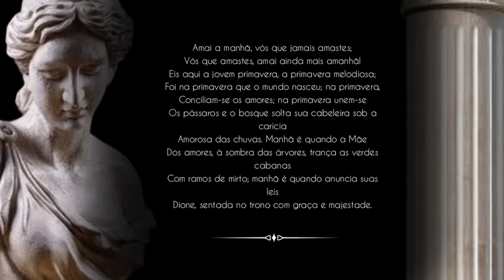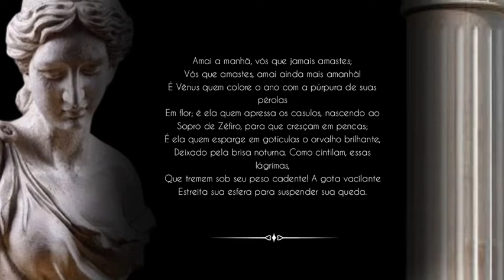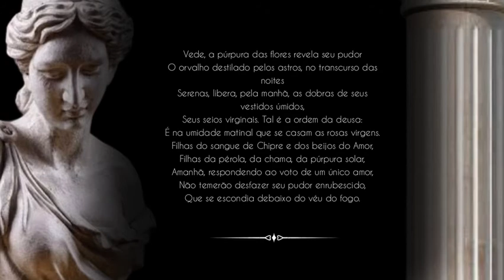A Vigília de Vênus | Um poema de Julius Florus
Júlio Floro (em latim: Julius Florus) foi um romano ativo no final do século I a.C. até meados do século I d.C.. Foi citado em duas epístolas de Horácio como o poeta que esteve em Roma na coroação de Tigranes VI como rei da Armênia pelo imperador Nero. Segundo Porfírio, era editor de extratos das obras satíricas de Quinto Ênio, Lucílio e Varrão. Deve ser o Floro que foi citado por Sêneca como aluno de Marco Pórcio Latrão e o Júlio Floro que Quintiliano alegou ser um dos melhores oradores da Gália, onde exerceu profissão. Ainda deve ter sido outro Júlio Floro, que em 22, no reinado de Tibério (r. 14–37), liderou uma revolta dos tréveros.

Texto de 1648

Trad. da versão castelhana por Fabio Malavoglia ( Versos Iniciais do poema )

Siga: @MULHERILUSTRE @RIMOTIVACIONAL